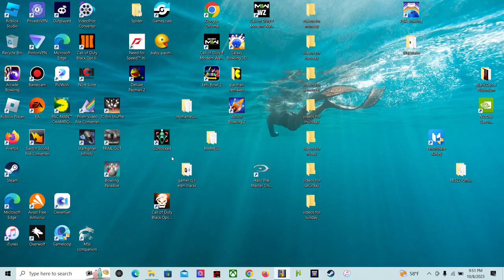pac man fast 2 lives game only and no extra life monday morning